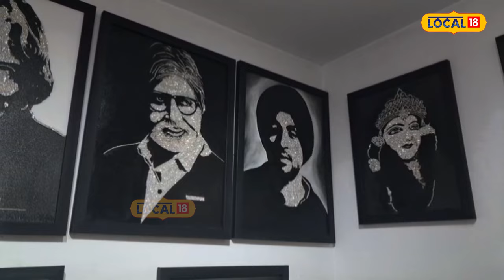Ludhiana News | ਨੌਜਵਾਨ artist ਦਾ ਕਮਾਲ! ਜਰਕਨ ਨਾਲ ਬਣਾਈ Guru Sahib ਦੀ ਤਸਵੀਰ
News18 ਪੰਜਾਬ एक क्षेत्रीय न्यूज़ चैनल है जिसपर ਪੰਜਾਬ, हरियाणा, हिमाचल, देश एवं विदेश की खबरें प्रकाशित की जाती हैं | समाचारों क साथ-साथ इस चैनल पर समकालीन विषयों पर वाद-विवाद एवं विशेष सीरीज भी प्रकाशित होती हैं जो की काफी रोचक एवं सूचनापूर्ण हैं |n18oc_ludhiana